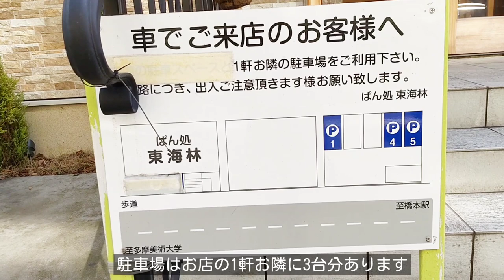『ぱん処 東海林』手の込んだパンをリーズナブルに！街の人気ベーカリー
【八王子ジャーニーのInstagram】